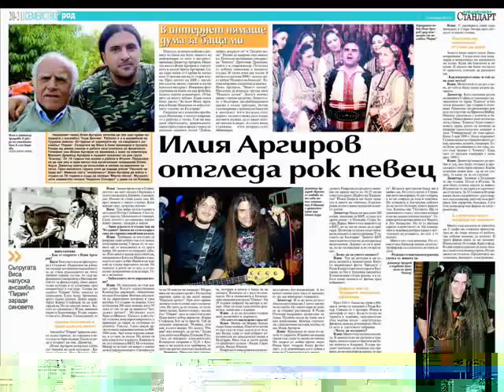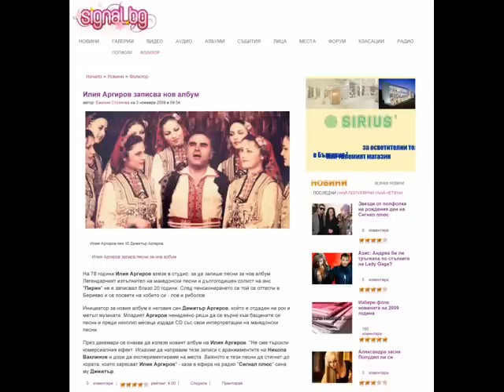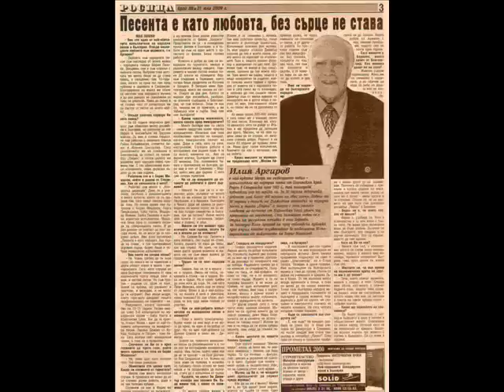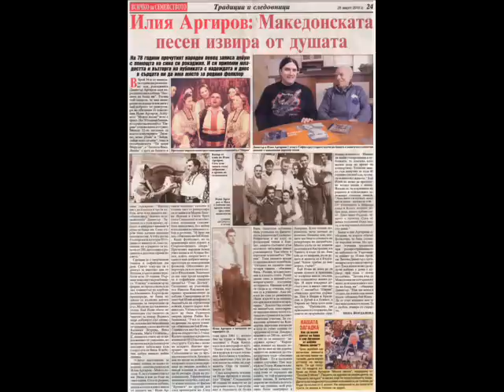Илия Аргиров - Пирине, Пирине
Текст и музика: Димитър Янев